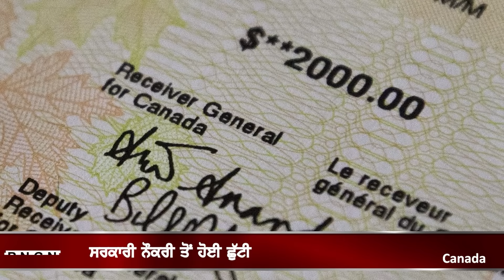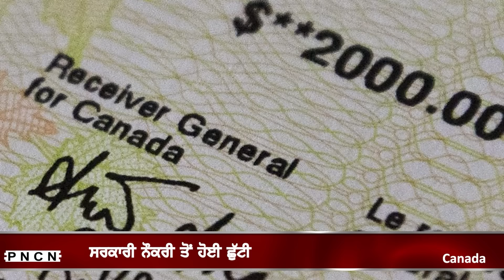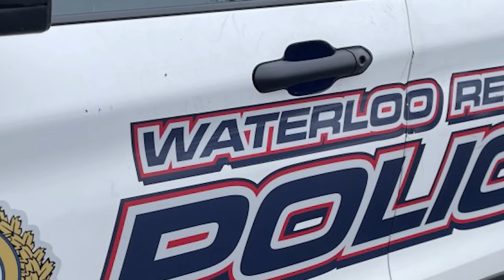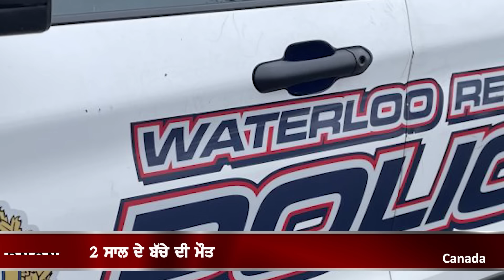ਵੱਡੀਆਂ ਖ਼ਬਰਾਂ ਸੁਣੋ | CanadaPunjabiNews || What's Up Canada? || SEP 23 2024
Latest Canada Punjabi News SEP 23 2024,
"What's Up Canada?" is your trusted Punjabi News Bulletin, delivering the latest, most authentic, and factual news updates. We ensure the accuracy of every story by verifying information with government bodies, police, and other official sources before it reaches you. Tune in for news you can rely on.
The Canada Punjabi News Bulletin is a prominent news source catering to the Punjabi-speaking community in Canada. It provides comprehensive coverage of local, national, and international news, with a particular focus on issues pertinent to the Punjabi diaspora. The bulletin includes segments on current affairs, politics, business, culture, and sports, ensuring that its audience stays informed about a wide range of topics. Additionally, it highlights stories of interest from Punjab and other regions with significant Punjabi populations, fostering a strong connection between the diaspora and their cultural roots. By offering news in Punjabi, the Canada Punjabi News Bulletin plays a crucial role in preserving the language and culture among Canadian Punjabis, while also keeping them updated on important developments.

Canada PNCN
Punjabi